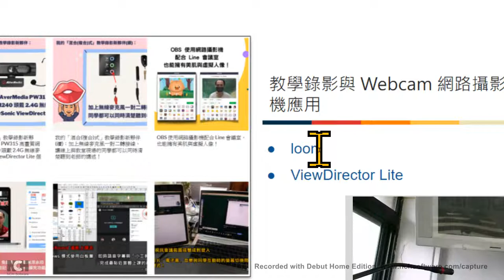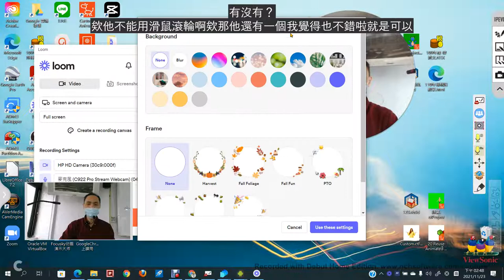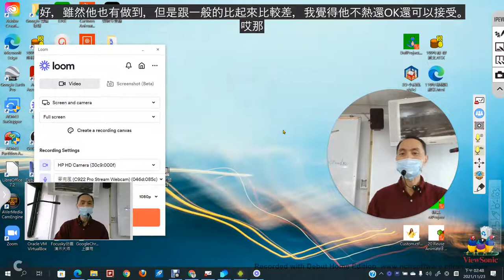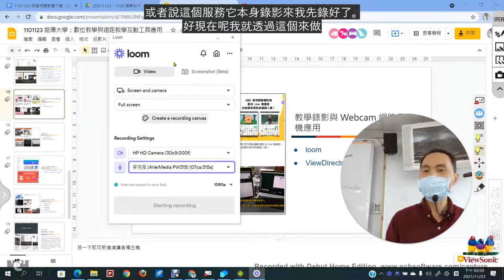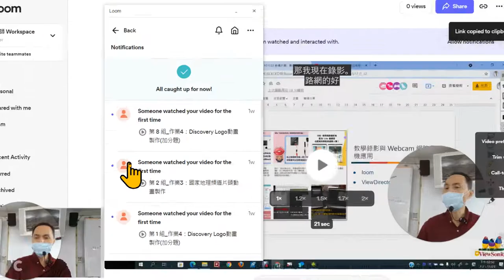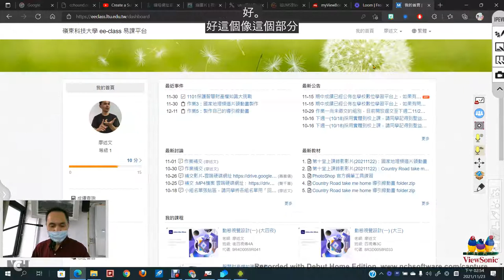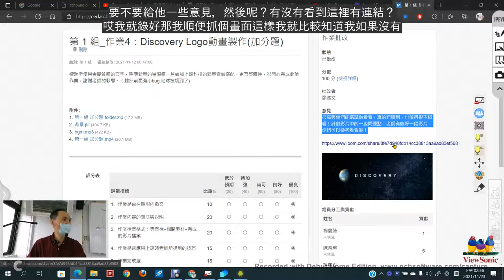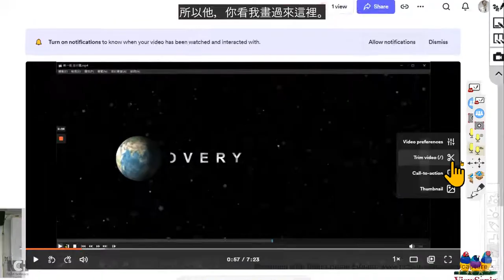07：分享作為作業回覆錄影或是教學現場呈現的loom螢幕錄影工具